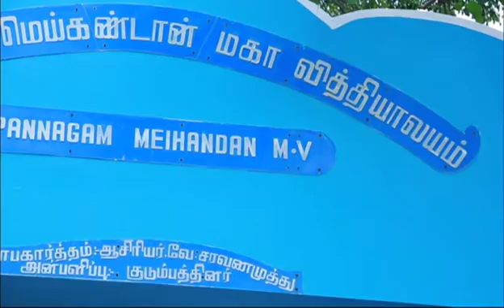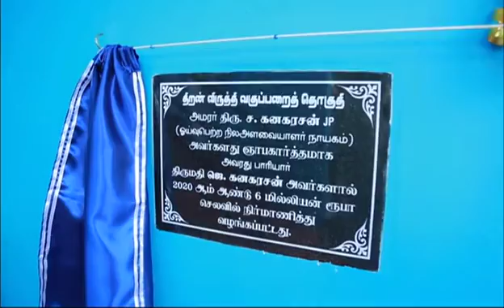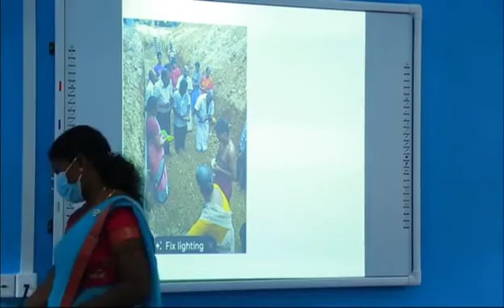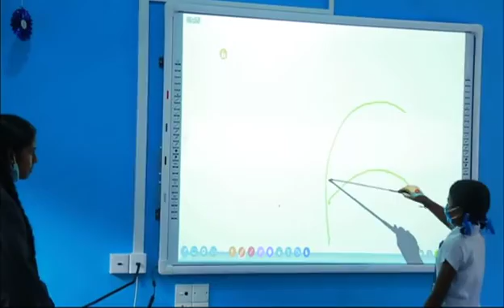பண்ணாகம் மெய்கண்டான் மகா வித்தியாலயம் அமரர் ச.கனகரசன் ஞாபகார்த்த மண்டப திறப்பு விழா.